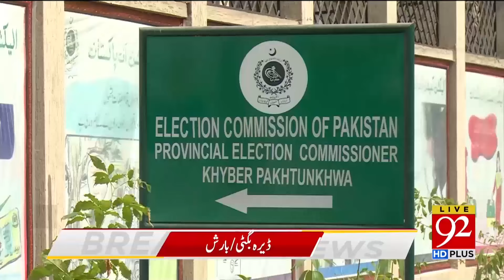Ali Amin Gandapur In Action | Imran Khan Bail? | 92 News Headline 11 AM | 13 April 2024 | 92NewsHD